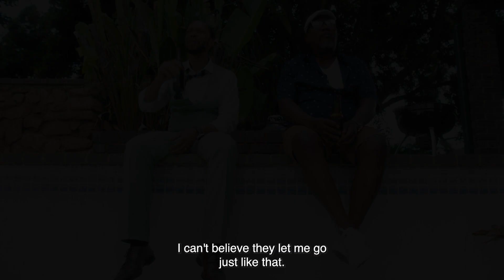Meet Melusi | Multichoice Studios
A man loses everything when he is accused of corruption. And when he is at his lowest, a young man appears claiming to be his son. Will it be the nail in his coffin or his salvation?